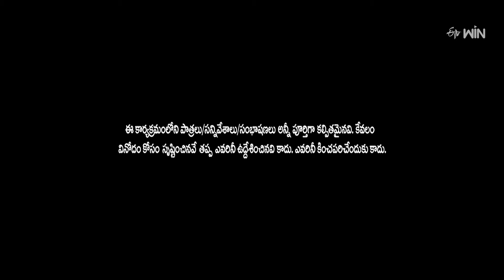Hyper Aadi, Rising Raju, Dora Babu Hilarious Comedy Skit | Jabardasth | ETV